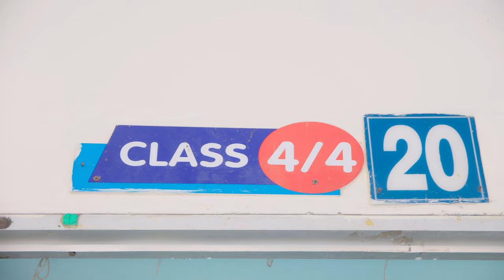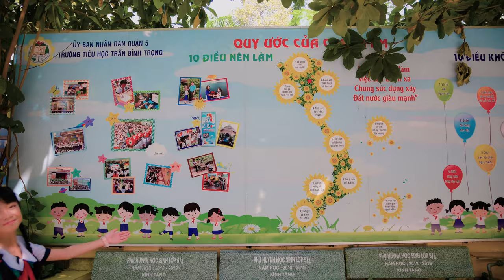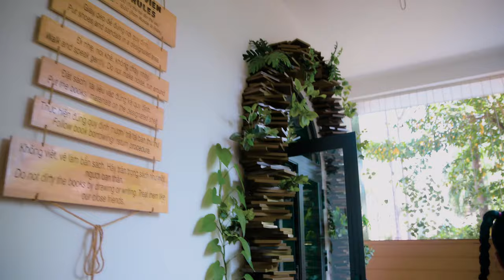HÀNH KHÚC TRẦN BÌNH TRỌNG | Bé Annie Thiên Kim hát về mái trường, bạn bè hay nhất |ST Nguyễn Hữu Tâm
- ► Theo dõi kênh Thiếu Nhi: Bé Annie Thiên Kim

☎ SĐT - Zalo: 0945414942 ( Thảo Phan)